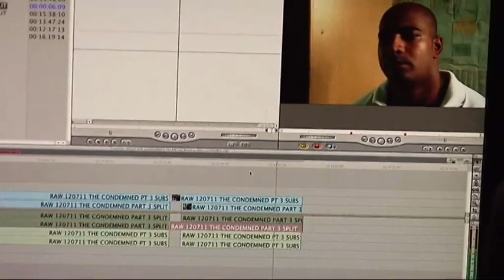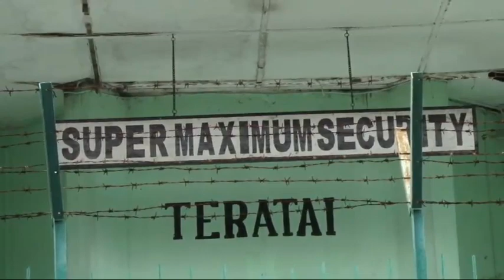Behind the Scenes - Return to Bali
Mark Davis and the Dateline team talk about how they got exclusive interviews with Bali Nine members Andrew Chan and Myuran Sukumaran, and returning to update their story after their failed death sentence appeals.